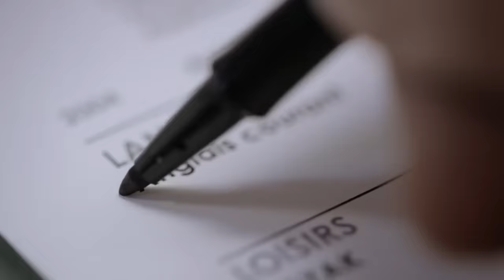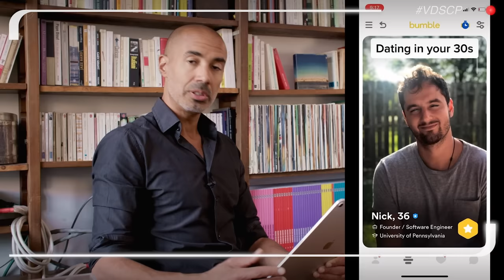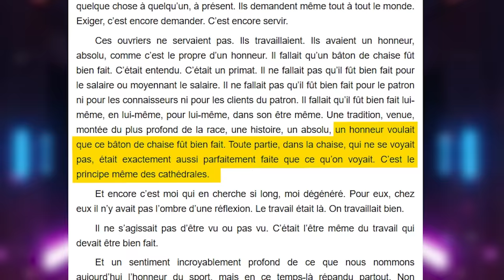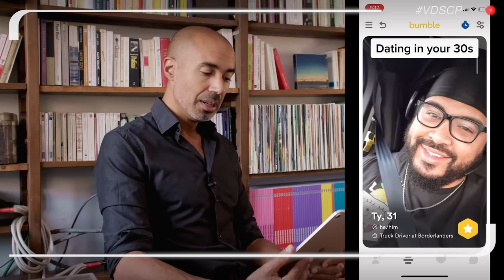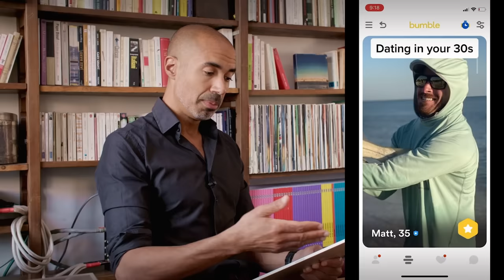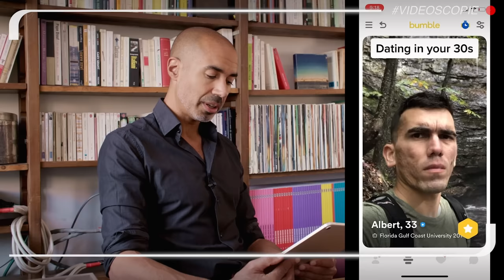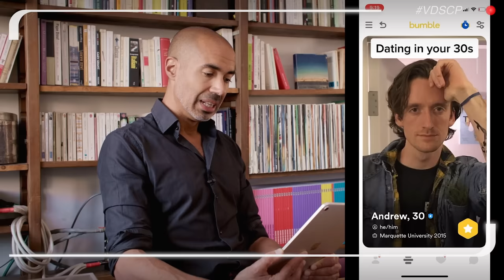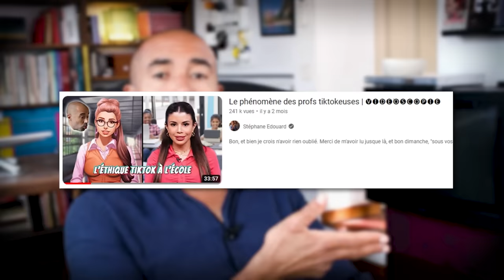Le cimetière des quadra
État réel de l'offre masculine après 40 ans sur les sites de rencontre.